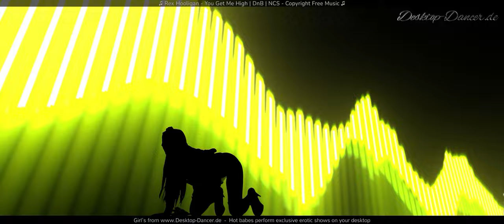Rex Hooligan - You Get Me High | DnB | NCS - Copyright Free Music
⭐Klicke auf ...mehr um Rabatte und nützliche Info's und Tipps zu erhalten ⭐